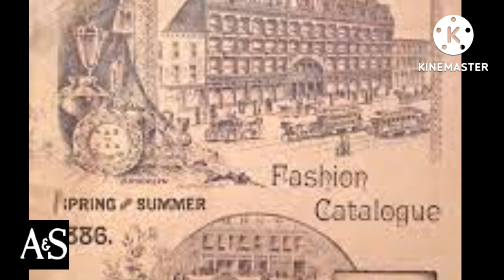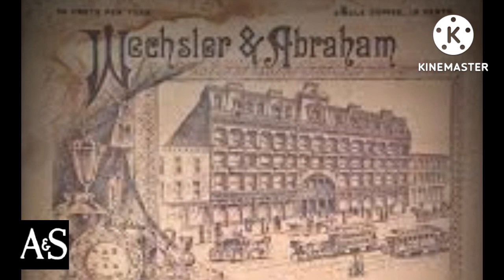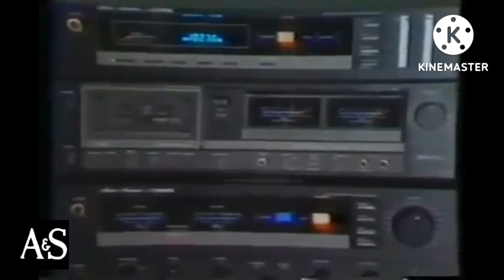Do You Remember Abraham and Straus Department Stores?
Abraham & Straus, commonly shortened to A&S, was a major New York City department store, based in Brooklyn. Founded in 1865, it became part of Federated Department Stores in 1929.[citation needed] Shortly after Federated's 1994 acquisition of R.H. Macy & Company, it eliminated the A&S brand.[citation needed] Most A&S stores took the Macy's name, although a few became part of Stern's, another Federated division, but one that offered lower-end goods than Macy's or A&S did.